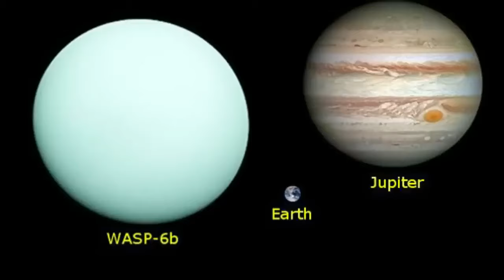La NASA ALERTA sobre un ENORME Exoplaneta Espacial que COMIENZA a ENVIAR SEÑALES a la Tierra